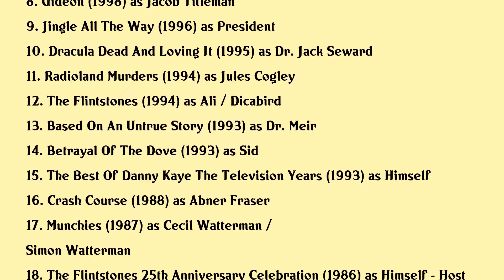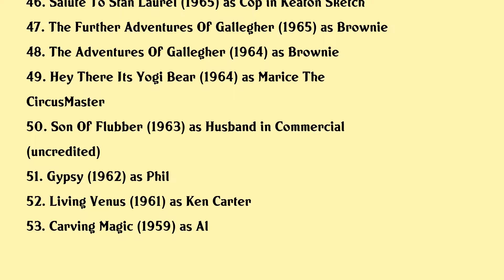Harvey Korman Movies list Harvey Korman| Filmography of Harvey Korman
Harvey Korman Full Movies List Filmography of Harvey Korman

Latest movies of Harvey Korman are:

1. The Carol Burnett Show Lets Bump Up The Lights
2. Back In The Saddle
3. Carol Burnett Show Stoppers
4. The Ruby Princess Runs Away
5. The Flintstones In Viva Rock Vegas
6. Baby Hueys Great Easter Adventure
7. The Secret Of Nimh 2 Timmy To The Rescue
8. Gideon
9. Jingle All The Way
10. Dracula Dead And Loving It
11. Radioland Murders
12. The Flintstones
13. Based On An Untrue Story
14. Betrayal Of The Dove
15. The Best Of Danny Kaye The Television Years
16. Crash Course
17. Munchies
18. The Flintstones 25th Anniversary Celebration
19. The Longshot
20. Rodney Dangerfield Exposed

Complete list of movies acted by Harvey Korman are in this video.

Please Comment down your favorite movie of Harvey Korman